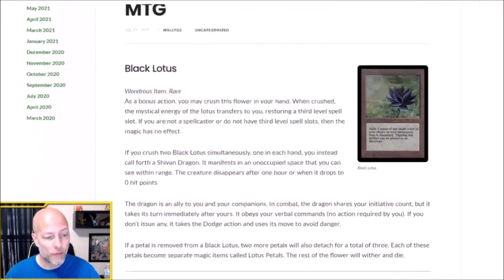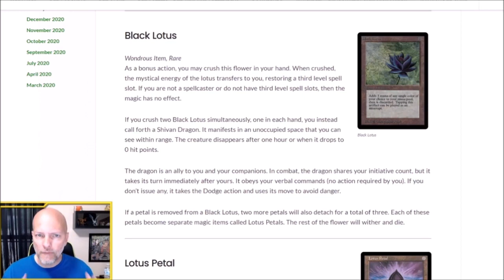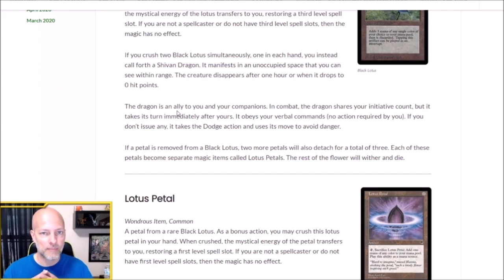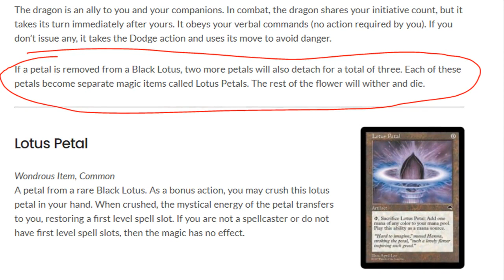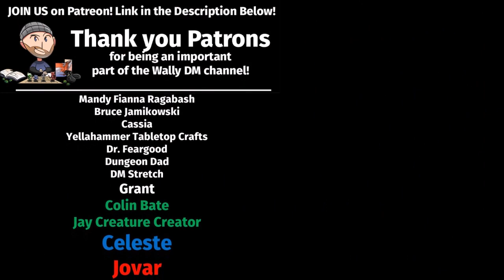Homebrew Magic Item - Black Lotus - MtG to DnD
One of the most iconic magic items in all of magic. The Black Lotus is an iconic card that has a tremendous amount of value and power. Arguably the "holy grail" of the Magic the Gathering. Now, you can include the Black Lotus as a Magic Item in your DnD game!

The PDF of these Magic Items plus a Bonus item for Patrons can be found here: